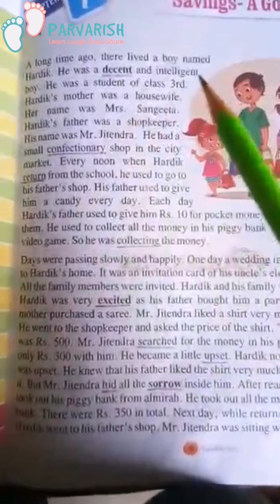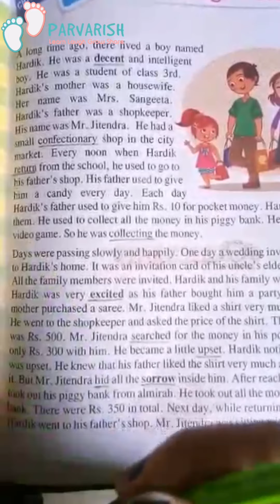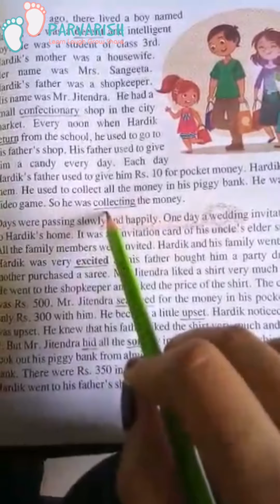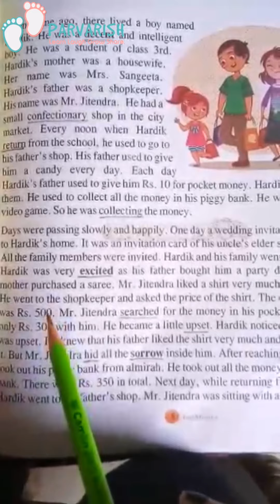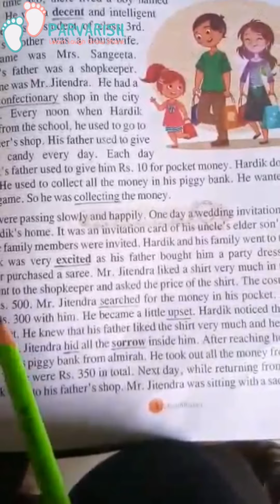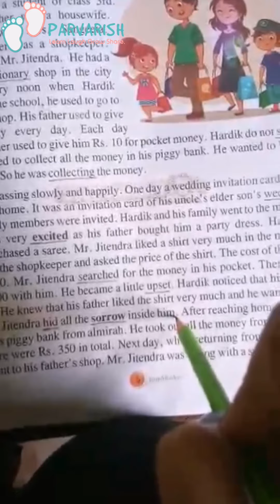English | lesson 1st (Savings-A good habit) Part - 1st |Class - 3rd | PARVARISH SCHOOL, GWALIOR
This is the video for class - 3rd
English chapter 1st (Savings-A good habit)
Regards
PARVARISH SCHOOL, GWALIOR